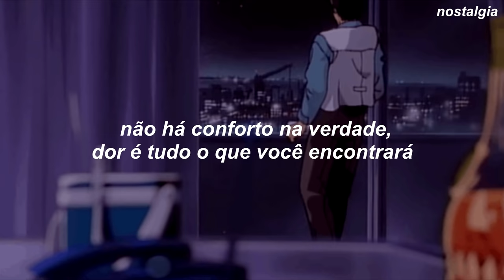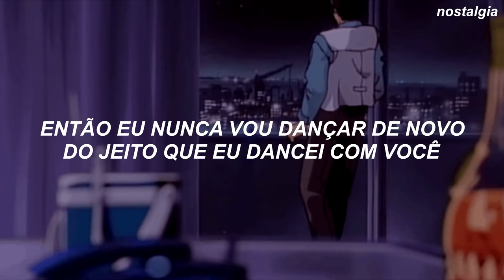George Michael - Careless Whisper [Tradução/Legendado]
🎶 Escute nossa playlist Good Vibes, Let's Get High

[Lyrics]

Calls to mind a silver screen and all its sad goodbyes
I'm never gonna dance again, guilty feet have got no rhythm
Though it's easy to pretend, I know you're not a fool
I should have known better than to cheat a friend
And waste a chance that I'd been given
So I'm never gonna dance again the way I danced with you
To the heart and mind, ignorance is kind
There's no comfort in the truth, pain is all that you'll find
Please, stay
And I'm never gonna dance again, guilty feet have got no rhythm